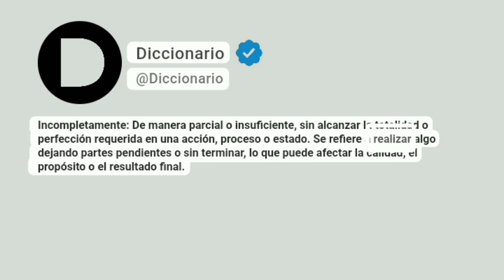Incompletamente Significado En Español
Incompletamente: De manera parcial o insuficiente, sin alcanzar la totalidad o perfección requerida en una acción, proceso o estado. Se refiere a realizar algo dejando partes pendientes o sin terminar, lo que puede afectar la calidad, el propósito o el resultado final.